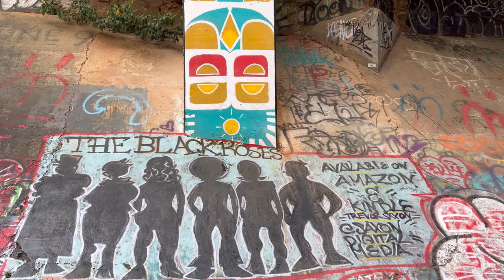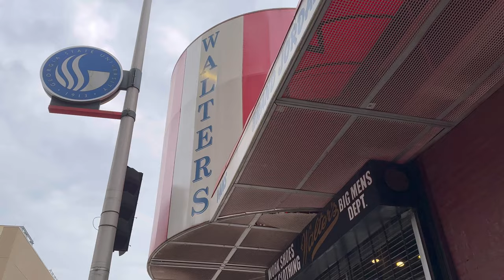Atlanta Avenue Strap Book Ep.24 ( The Belt Line )